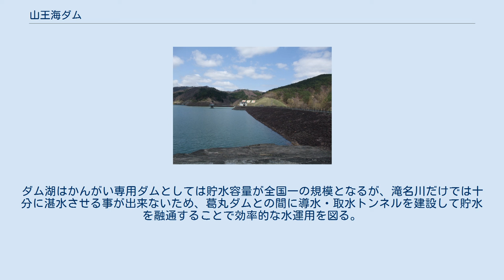山王海ダム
山王海ダム（さんのうかいダム）は岩手県紫波郡紫波町土館地先、一級河川・北上川水系滝名川に建設されたダムである。
 農林水産省東北農政局が管理する農業用ダムで、当初は1952年（昭和27年）にアースダムとして完成したが、1977年（昭和52年）よりダムの規模を大幅に増強し地域のかんがい供給能力を高める「山王海ダム再開発事業」によって大幅なかさ上げを実施、堤高61.5mのロックフィルダムとなった。
堤体に文字が書かれている珍しいダムでもある。
ダム湖は平安の湖（へいあんのみずうみ）と呼ばれる。
 滝名川流域の紫波郡は、滝名川の流域面積よりも水田面積が広かった為に慢性的に水不足に陥り易く、更に降雨量も少ない事から旱魃が起こり易かった。
この為記録されているだけでも36回の水争いがあり、天保年間・慶応年間・明治・大正時代には死傷者が出るほどの激しさであった。
この「志和の水喧嘩」と呼ばれる水争いを抑える為、盛岡藩や岩手県は対策に苦慮したが、戦後農林省（現・農林水産省東北農政局）により根本的対策として「国営山王海農業水利事業」を計画。
その中心として滝名川に農林水産省直轄ダムを建設することとし、山王海ダムが計画された。
 山王海ダムは1952年（昭和27年）に完成した。
ダムの型式はアースダム、高さは37.4mで建設当時は「東洋一のアースダム」と呼ばれ、その後の日本における近代フィルダムの草分けともなった。
これにより安定した農業用水が供給される事になり、長年の懸案であった水争いの終結が成った。
ダム本体には上端から順に「平安・山王海・1952」の文字が描かれている。
ダムに文字が描かれるのは山王海ダムが初期の例であるが、これは当時の岩手県知事が「永遠に水争いが無くなり平安を願う」という思いを込めて揮毫・植樹したものである。
ダム湖も「平安の湖」と名付けられ、水争いによる不幸な歴史に終止符を打ちたい地元の熱い思いを感じ取ることが出来る。
 親子関係である葛丸ダム その後も「国営山王海農業水利事業」に基づく灌漑整備は続けられたが、農業技術の発展に伴い収穫量が増加し、新たなる水源確保の必要性に迫られた。
農林水産省は1977年（昭和52年）より山王海ダムを再開発して灌漑用水供給量の増加を図る「第二期国営山王海農業水利事業」に着手した。
 先ず支流の葛丸川に葛丸ダム（中央土質遮水壁型ロックフィルダム、51.7m）を1977年より建設し、1991年（平成3年）に完成させた。
続いて1990年（平成2年）より「山王海ダム再開発事業」の本格的な施工が開始された。
この事業は山王海ダムを24.1mの大幅な嵩上げ（37.4mから61.5m）を行って貯水容量を増加させ、かんがい用水の供給を向上させようというものである。
 嵩上げは桂沢ダムと新桂沢ダム（石狩川水系幾春別川。国土交通省北海道開発局）や丸山ダムと新丸山ダム（木曽川本川。国土交通省中部地方整備局）と同様に旧ダムを取り込む形で行われ、ロックフィルダムとして建設された。
ダム湖はかんがい専用ダムとしては貯水容量が全国一の規模となるが、滝名川だけでは十分に湛水させる事が出来ないため、葛丸ダムとの間に導水・取水トンネルを建設して貯水を融通することで効率的な水運用を図る。
 2001年（平成13年）に再開発事業は完成したが、建設当時の思いは新しい山王海ダムにも引き継がれ、ダム堤体には「平安・山王海・2001」という文字が植樹で描かれている。